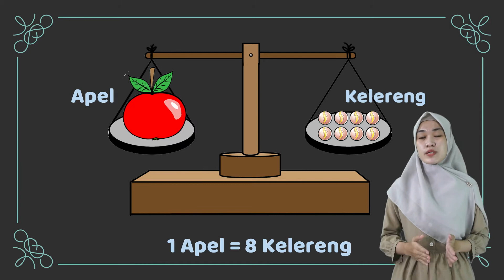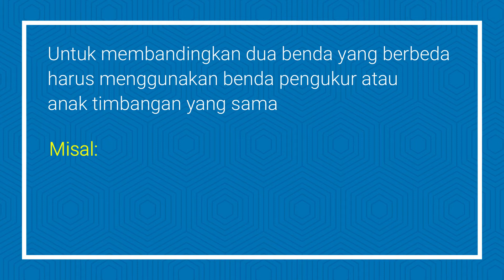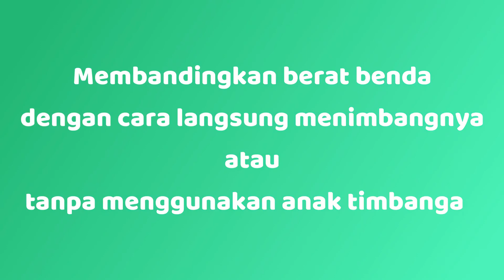Mengukur Berat Benda dengan Satuan Tak Baku - Matematika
Materi mengenai "Mengukur Berat Benda" ini terdapat dalam:
Modul pembelajaran "Eksis"
Mata Pelajaran: Matematika 1
Semester 2

Credit:
Performer: Riza Rey Siska
Konsep Video: Siti Faizah
Editing Video: Priyanto

Terimakasih